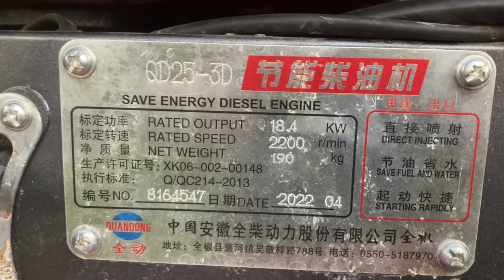25hp Chinese Crawler tractor ploughing and walkaround